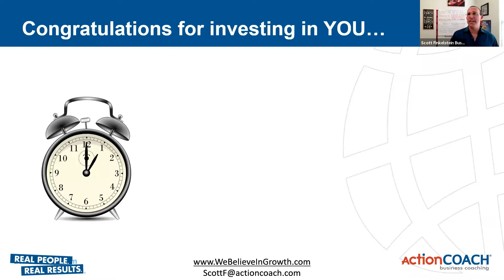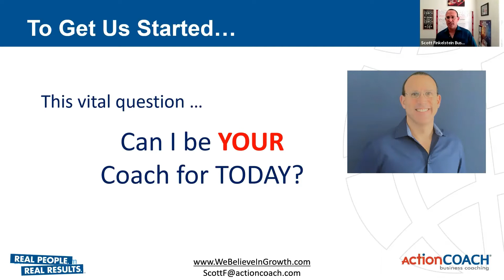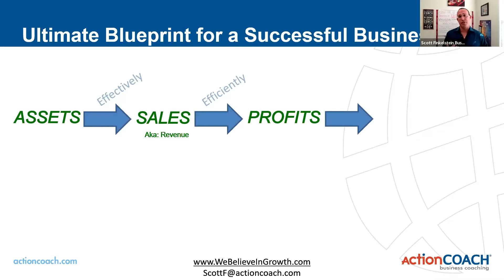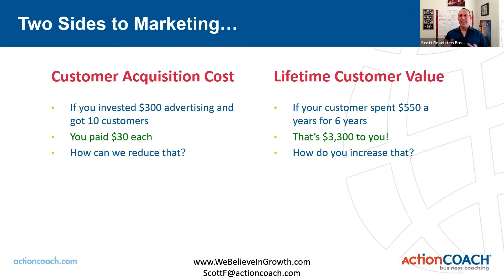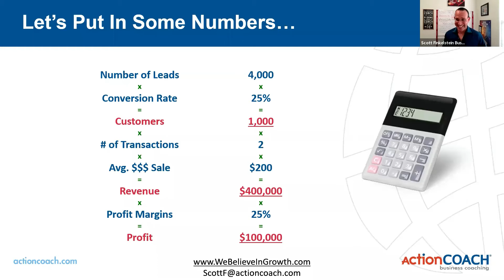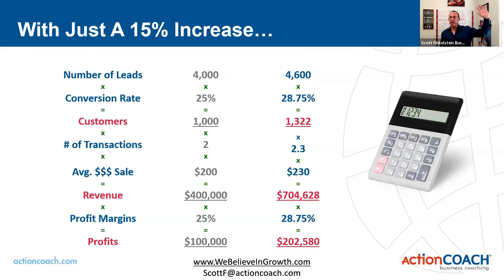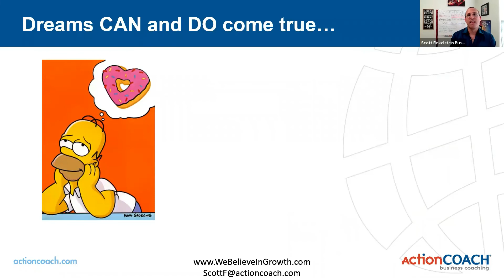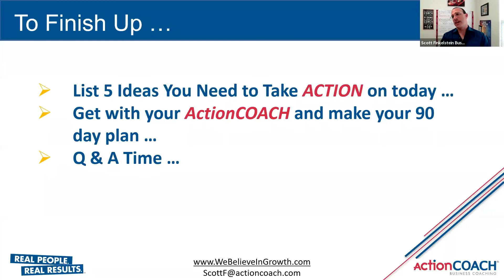5 Proven ways to MASSIVE Sales & Profits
Learn from Sales Guru Scott Finkelstein of ActionCOACH on how to catapult your sales and profits quickly.